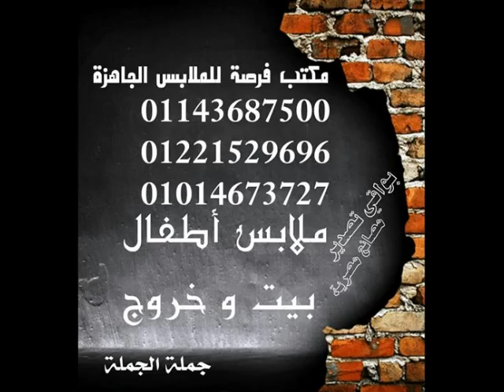ملابس بالجملة 2018 -ملابس بالجملة - مكتب فرصة للملابس الجاهزة جملة الجملة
لدينا افضل كولكشن ملابس للتجار والموزعين واصحاب المحلات
افضل الاسعار احسن الخامات اشيك الموديلات والاذواق